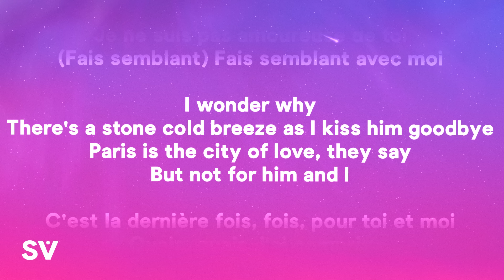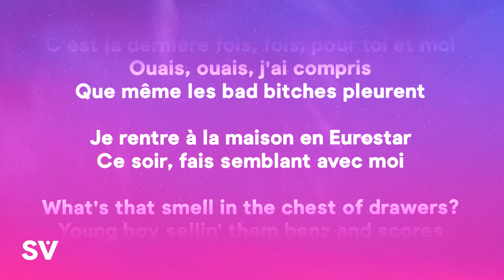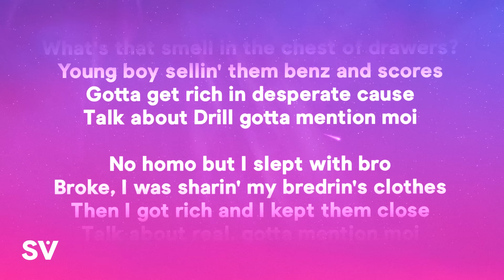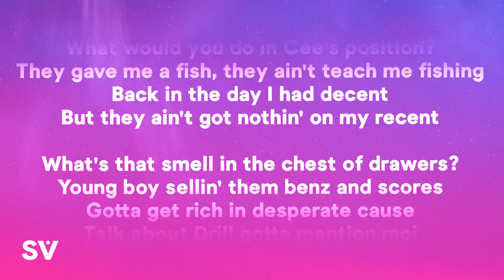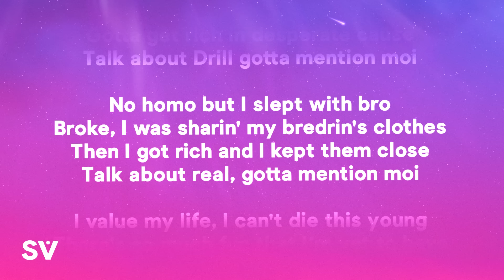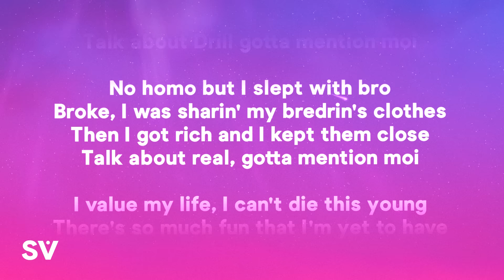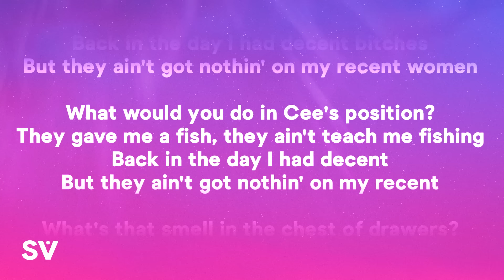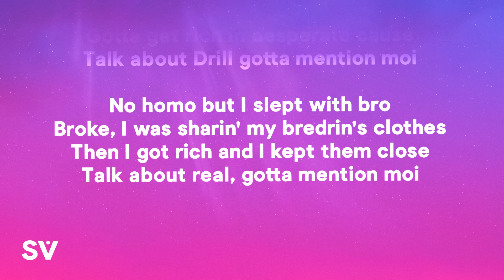CENTRAL CEE X RAYE - MOI (Lyrics)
» Lyrics:
[Intro: RAYE]
Je pense à toi
J'aimerais te voir, ce soir
Je ne suis pas amoureuse de toi
(Fais semblant) Fais semblant avec moi
There's a stone cold breeze as I kiss him goodbye
Paris is the city of love, they say
But not for him and I
C'est la dernière fois, fois, pour toi et moi
Ouais, ouais, j'ai compris que même les bad bitches pleurent
Je rentre à la maison en Eurostar
Ce soir, fais semblant avec moi

What's that smell in the chest of drawers?
Young boy sellin' them benz and scores
Gotta get rich in desperate cause
Talk about Drill gotta mention moi
No homo but I slept with bro
Broke, I was sharin' my bredrin's clothes
Then I got rich and I kept them close
Talk about real, gotta mention moi

I can't help one girl, I need un, deux, trois
Two plus one, tell her, "Come over"
Gave her the dick like I'm on Adderall
I don't take drugs, though, I fuck sober
French girl ask, "Do I know Koba?"
Make Champs-Élysées in a Jeep chauffeur
She try ask "Will I eat?" No, sir
I use to sleep on a cheap sofa
'019 we was kitchen whippin'
If they had TikTok them times and a man asked me what I do for a livin'
Then I would've started fibbin'
Sirens, they had my heartbeat skippin'
I was a good boy till I started sinning
Car full of bud, park the habad
They can't even judge 'cause I came from the mud

[Refrain: Central Cee]
What would you do in Cee's position?
They gave me a fish, they ain't teach me fishing
Back in the day I had decent bitches
But they ain't got nothin' on my recent women
Back in the day I had decent
But they ain't got nothin' on my recent

I value my life, I can't die this young
There's so much fun that I'm yet to have
I got a thing for India Love, there's so much gyal that I'm yet to bang
The way I'm in-and-out of these countries, fuck and duck, I don't get to hang
Put on my cape and set her free, I'm the reason that she left her man
I don't believe that, bro, you gotta grind
Two iPhone's gotta switch devices
Bro showin' me which sticks to buy
I'm here tonight but gone tomorrow, if you wanna fuck, then, quick decide
The United Kingdom tax too high, so I might leave and dip Dubai